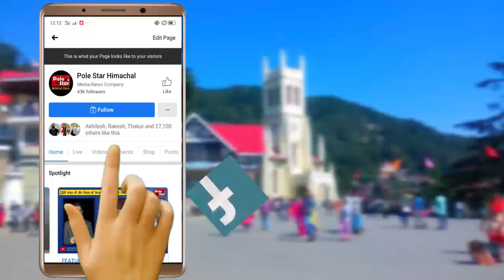माचिस की डिब्बी में फिट हो जाएगा ये कश्मीरी स्टॉल | Gandhi Shilp Bazar in | Mandi till 7th oct 2024